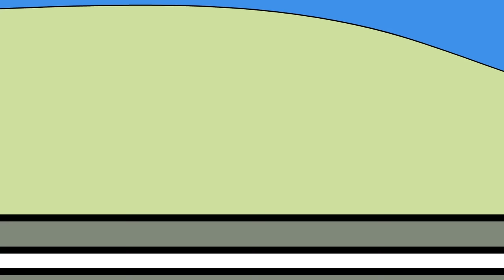SpongeBob,Sandy!!! Please Come Back To Me - Spongebob SquarePants Animation